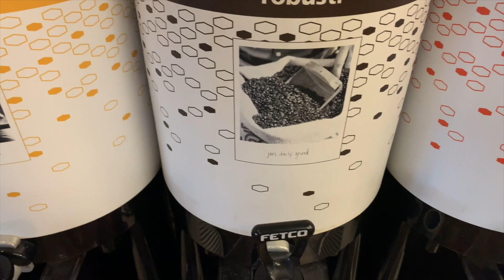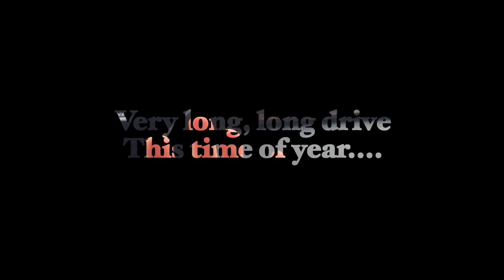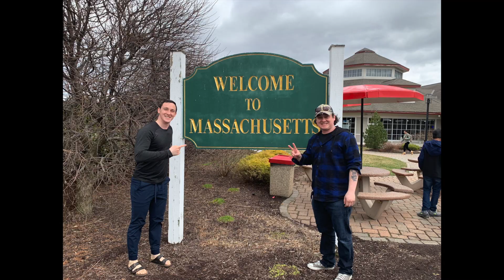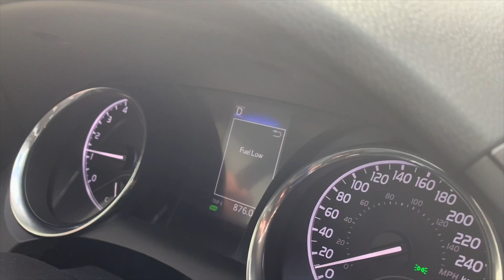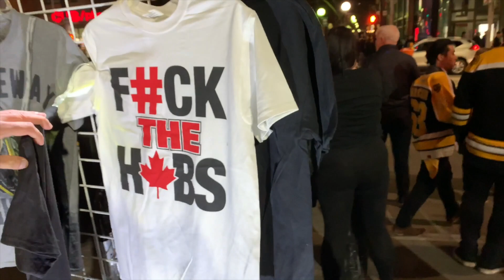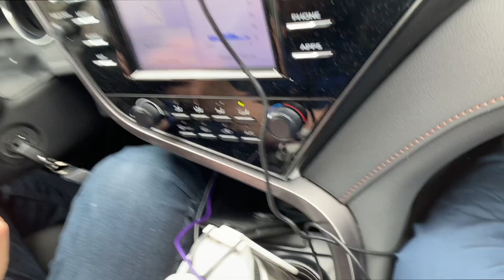Leafs vs. Bruins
Leafs vs. Bruins Game #1 2019 NHL Playoffs